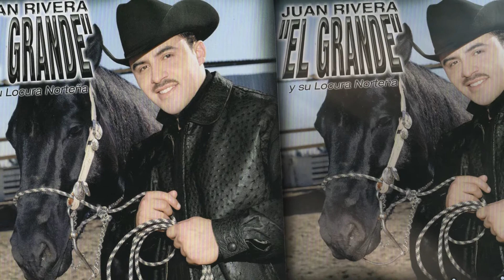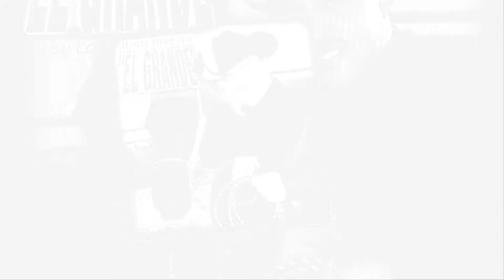Llego Borracho El Borracho - Juan Rivera - Como Hueso Compadre - Disco Oficial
Juan Rivera “El Grande” Como Hueso Compadre

LETRA:

Llegó borracho el borracho
Pidiendo cinco tequilas

pidiendo cinco tequilas
Y le dijo el cantinero
Se acabaron las bebidas

Si quieres echarte un trago
Vámonos a otra cantina

Se fue borracho el borracho
Del brazo del cantinero
Y le dijo: "¿qué te tomas?
A ver quién se cae primero

Aquel que doble las corbas
Le va a costar su dinero"

(le va a costar el money)
Y borracho y cantinero
Seguían pidiendo y pidiendo
Mariachis y cancionero
Los estaban divirtiendo

Pero se sentía el ambiente
Muy cerquita del infierno

Gritó, de pronto, el borracho
"¡La vida no vale nada, compa!"
"¡Mi vida está asegurada!
Si vienes echando habladas
Yo te contesto con balas"

Los dos sacaron pistola
Se cruzaron los balazos
La gente corría hecha bola
Seguían sonando plomazos

De pronto, los dos cayeron
Haciendo cruz con sus brazos

Los dos se estaban muriendo
Mariachis y cancioneros
También salieron corriendo
Y así acabaron dos vidas
Por un mal entendimiento

1. Dedicatoria
2. Soy Un Borracho
3. Agustin Jaime
4. El Rey De Oros
5. Llego Borracho El Borracho
6. Y Sigue El Cartel
7. El Jalisciense
8. Mil Noches De Vuelo
9. Los 3 Gallos
10. Y Andale
11. El Destapador
12. El Ponsoñas
13. Nos Vienen Siguiendo
14. Los Amantes De Blanca
15. Que Lejos Ando